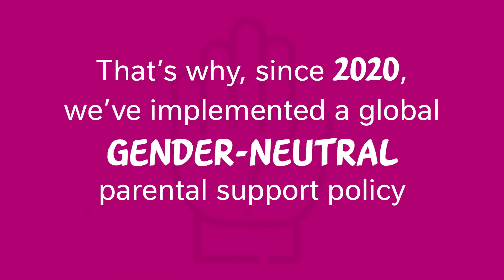Advancing Gender Equality | Nestlé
On InternationalWomensDay and every day, we’re doing our part to advance gender equality in the workplace and across our supply chain.